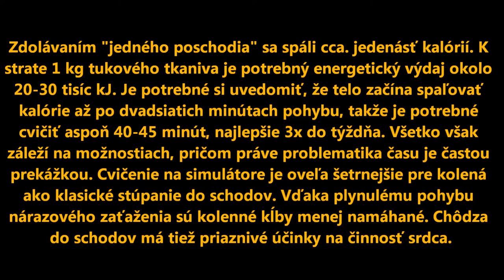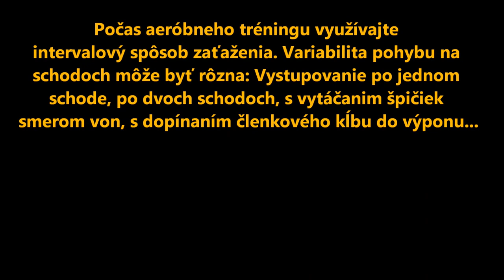Tréning-chôdza do schodov